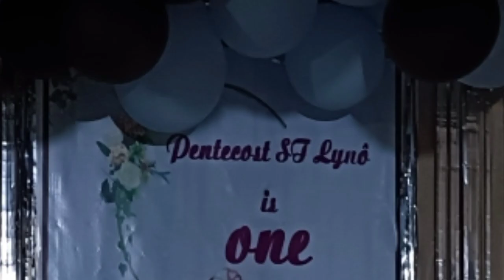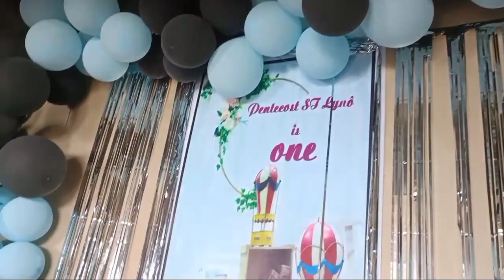Pentecost St.Lynó Birthday 🎂🎂 Kó-1 atlona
mania vawmo pa chyu hra muh vy(vedio he lapakhy pa acha)